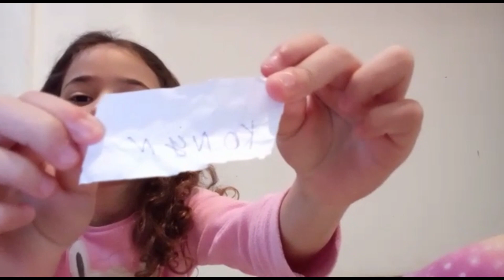WIE MAAKTE DE BESTE TEKENING?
QUEM FEZ O MELHOR DESENHO ?